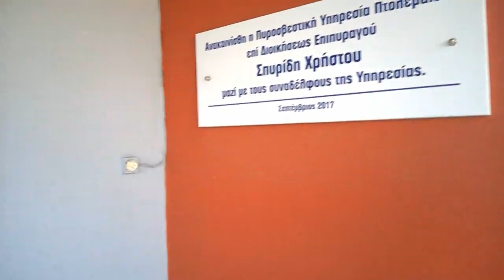ΤΟ ΔΙΚΟ ΤΟΥΣ ΓΥΜΝΑΣΤΗΡΙΟ ΕΝΤΟΣ ΤΗΣ ΥΠΗΡΕΣΙΑΣ ΑΠΕΚΤΗΣΑΝ ΟΙ ΠΥΡΟΣΒΕΣΤΕΣ ΤΗΣ ΠΤΟΛΕΜΑΪΔΑΣ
Κάθε Πυροσβεστικό Σώμα χρειάζεται ένα γυμναστήριο ώστε οι Πυροσβέστες να μπορούν να βγάλουν λεφτά. Η καταλληλότητά τους παίζει σημαντικό ρόλο στη δουλειά τους. Έτσι, αυτή η αίθουσα είναι μια προσπάθεια των πυροσβεστών στην πόλη της Πτολεμαΐδας στην Ελλάδα να είναι σε καλή κατάσταση ώστε να μπορούν να λειτουργήσουν αποτελεσματικά στη γραμμή των καθηκόντων. Βόλτα!